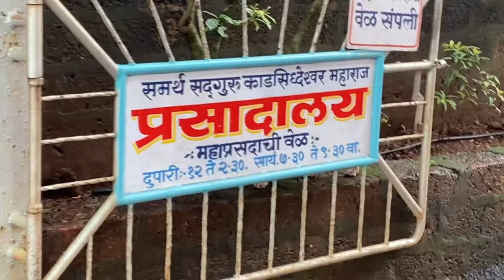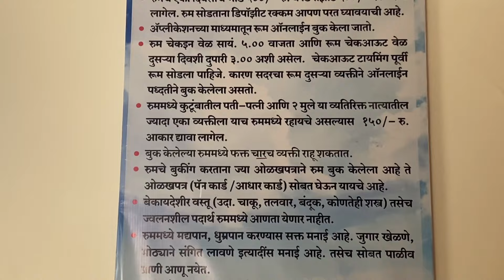🌺श्री क्षेत्र नाणीजधाम🌺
*pune to kerala By road:*

*Pune To Visakhapatnam By road*

Pune To Mangaon via Tamhini ☘️ MSRTC Sleeper Seater Bus Journey